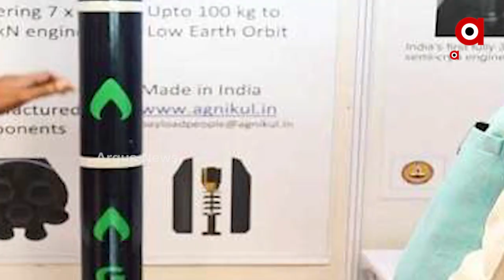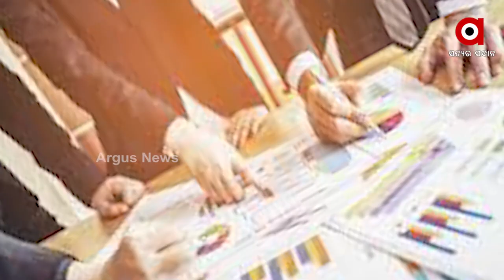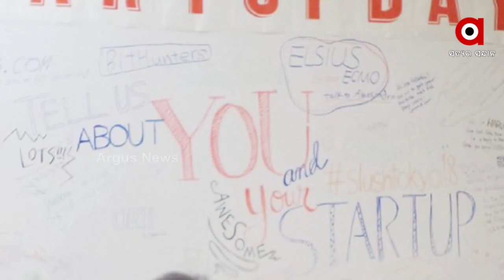ପ୍ରଧାନମନ୍ତ୍ରୀ ଯୁବ ଉଦ୍ୟୋଗୀଙ୍କୁ ଦେଲେ ଷ୍ଟାର୍ଟଅପ୍ କଲ୍ଚରର ମନ୍ତ୍ର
ଆସନ୍ତା 16 ତାରିଖରେ ଦେଶ ପାଳିବାକୁ ଯାଉଛି ଷ୍ଟାର୍ଟଅପ୍ ଦିବସ । ଏନେଇ ଆଜି ଭିଡ଼ଓ କନଫରେନ୍ସିଂ ମାଧ୍ୟମରେ ୧୫୦ରୁ ଉର୍ଦ୍ଧ୍ବ ଷ୍ଟାର୍ଟଅପ୍ କମ୍ପାନୀଙ୍କ ସହ ଆଲୋଚନା କରିଛନ୍ତି ପ୍ରଧାନମନ୍ତ୍ରୀ । ବଡ଼ ଘୋଷଣା ସହ ବ୍ୟବସାୟ ଜଗତକୁ ସକ୍ସେସ ମନ୍ତ୍ର ଦେଇଛନ୍ତି ମୋଦି ।